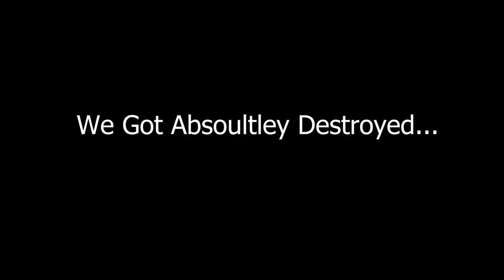We Got A Dunkfest Of A Game!!! 2K23 Hornets Rebuild EP. 2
We go against the Pelicans in this episode and simulate for the first time in the series!